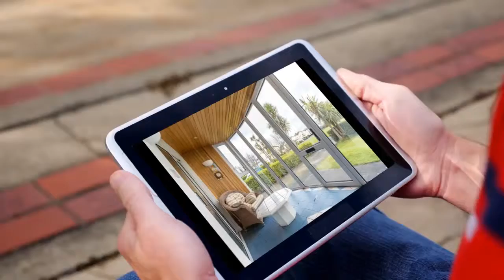House for sale in Portmarnock, Burrow, €825,000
4 Bedrooms
3 Bathrooms

Portmarnock, Burrow, Ireland
DescriptionFrom the moment you enter no.21 The Dunes you...